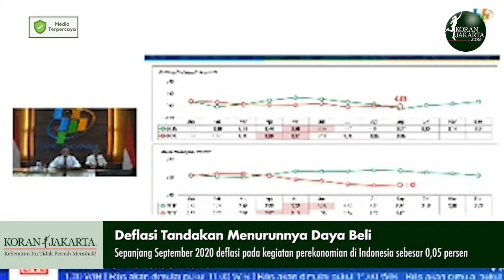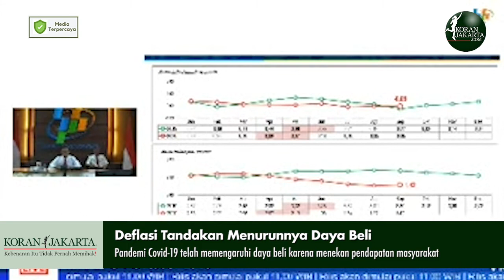Deflasi Tandakan Menurunnya Daya Beli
Badan Pusat Statistik (BPS) mencatat deflasi pada kegiatan perekonomian di Indonesia sepanjang September 2020 sebesar 0,05 persen atau melanjutkan deflasi dua bulan sebelumnya.